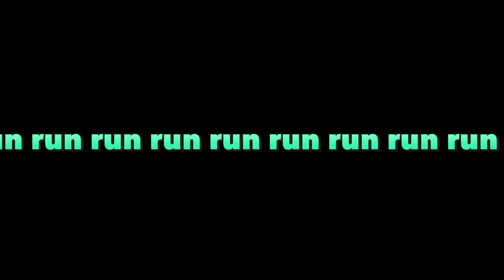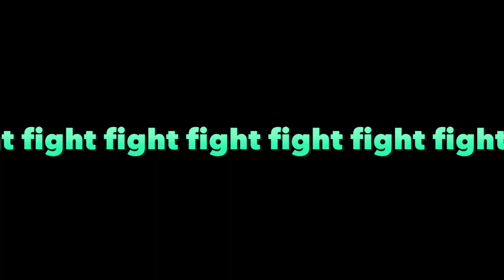Final Fantasy XIV: A Realm Reborn - #2 - Dispenser of Snacks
I think little Durmin here might have missed his true calling.

0:00 - Introduction

0:36 - Quest: "Step Nine"

3:48 - Quest: "Prudence at This Junction"

6:05 - Quest: "Out of House and Home"

9:31 - Quest: "Way Down in the Hole"

29:16 - Quest: "Takin' What They're Givin'"

31:39 - Quest: "Supply and Demands"

32:56 - Quest: "Give It to Me Raw"

35:31 - Quest: "The Perfect Swarm"

Want to join our Free Company? See the unofficial PlayFriends Discord for details!